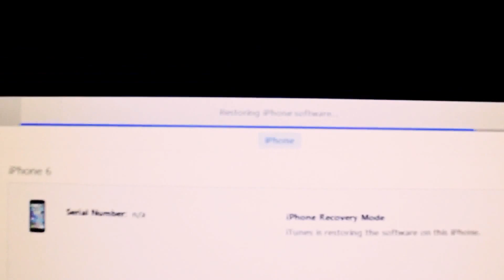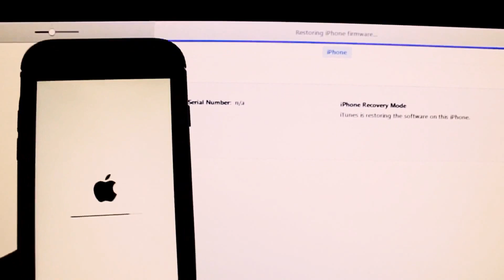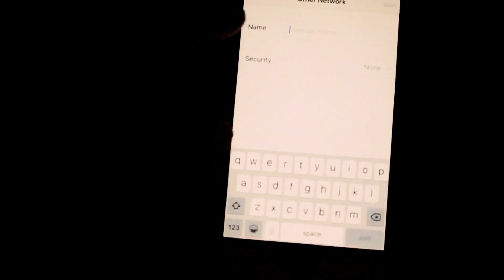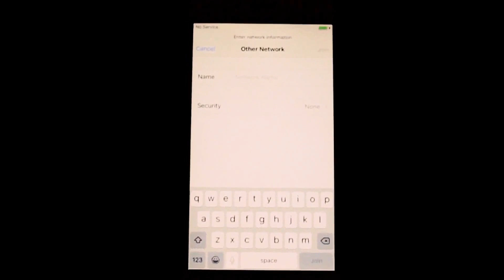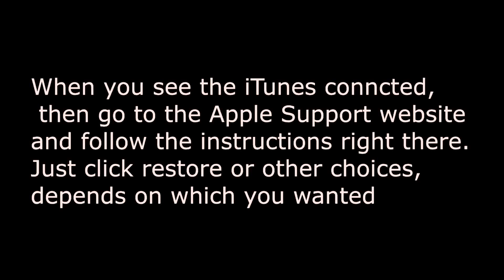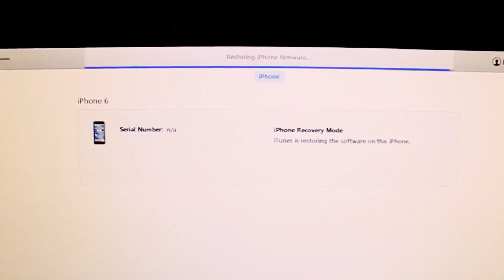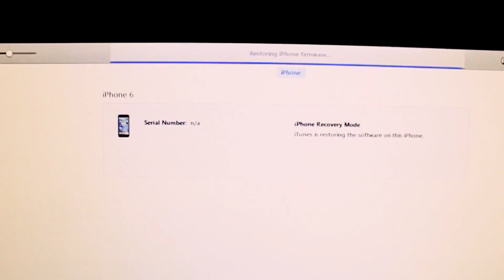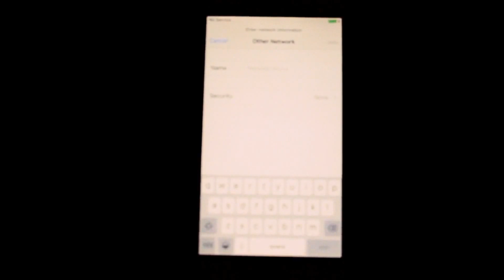How To Unlock iPhone 5, 6, 6+ Without the Passcode (July 5, 2017)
Hi everybody this video shows you How To Unlock iPhone 5, 6, 6+ Without the Passcode  (July 5, 2017). I created this video myself on How To Unlock iPhone 5, 6, 6+ Without the Passcode  July 5, 2017) for the sake of information and education. Hope you like this How To Unlock iPhone 5, 6, 6+ Without the Passcode  (July 5, 2017) I didn't change my password but everytime I enter it, it says error, this happened to me twice now! I don't know what Apple is doing really, it's like somebody is hacking into my iPod and changing my password!!!